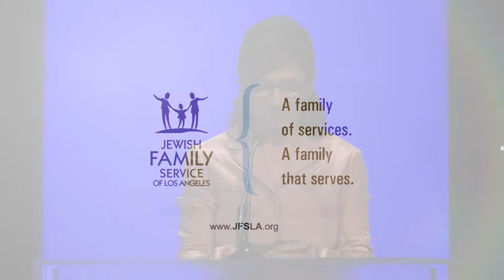2016 JFS { Gala Honoring the hosts of CBS's "The Talk"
The Spirit of Humanity Award presentation by Nina Tassler to the hosts of CBS's "The Talk"